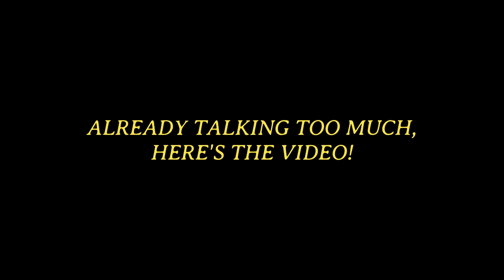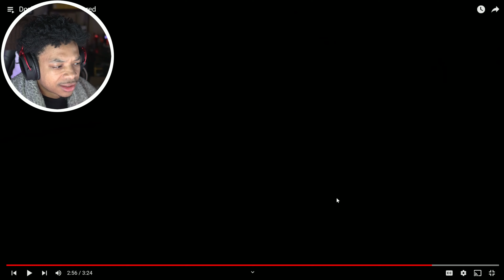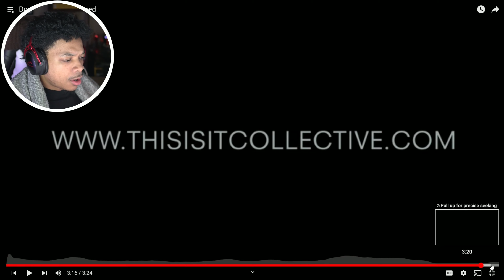Don't Hug me I'm Scared (REACTION)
Music used in video ►N/A